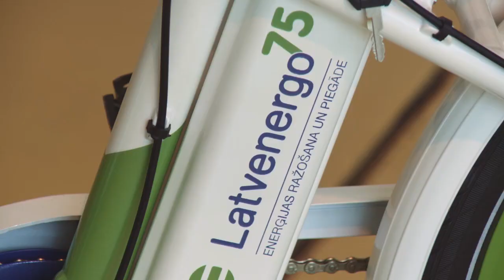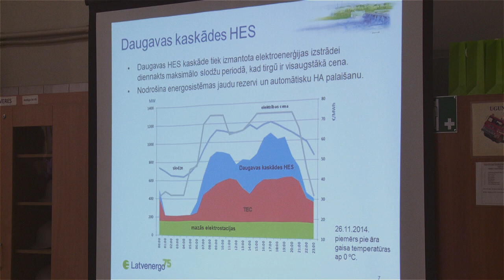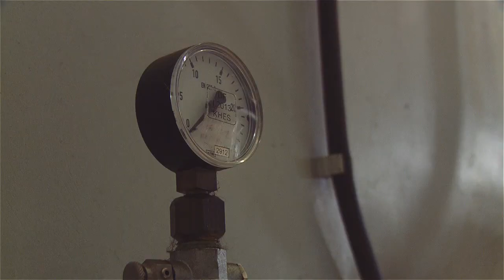Enerģijas medības noslēgušās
Svinīgā pasākumā Ķeguma HES ekonomikas ministre Dana Reizniece-Ozola un AS "Latvenergo" valdes priekšsēdētājs Āris Žīgurs apbalvo uzvarētājus - Arni Labanu un Annu Legzdiņu